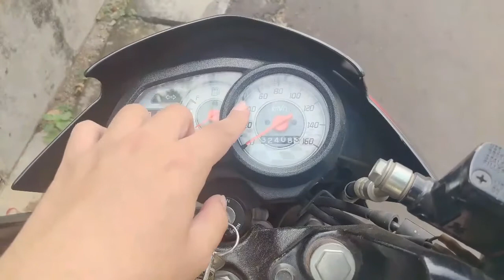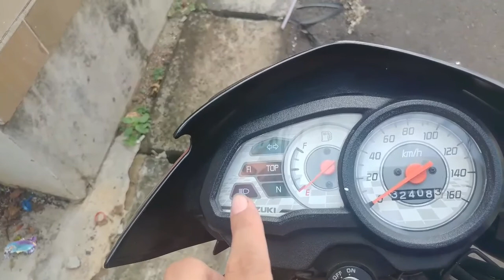LANGKA! Suzuki Satria 115 Young Star Thn. 2015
Review Sepeda Motor langka : Suzuki Satria 115 Young Star Tahun 2015, dan ternyata Suzuki Satria model yang ini TANPA KOPLING guys!